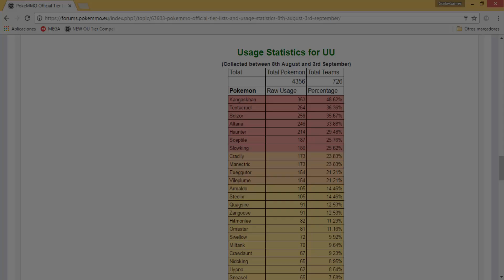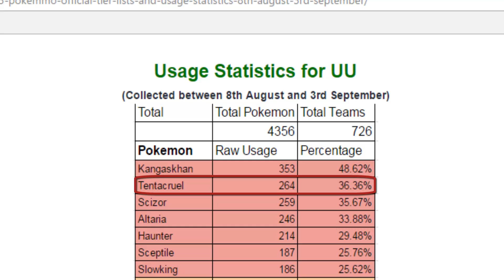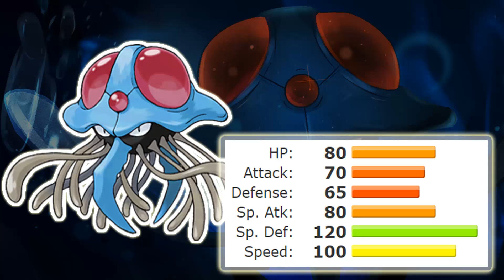PokéMMO Análisis #17 - Tentacruel - PokéMMO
En este diecisieteavo análisis de Pokémons en este juego, trataremos de mostrar a detalle todo el potencial que tiene el poderoso Tentacruel, esperando les sea de su agrado y utilidad.

Estrategias Mostradas en este vídeo (De momento las únicas estrategias actualizadas en este blog son la de los pokémon mostrados en estos análisis, las demás serán actualizadas conforme vayamos avanzando con estos análisis)

Propuestas para el siguiente (Tier Over Used):

Slaking
Arcanine
Skarmory
Dusclops
Kingdra

Si les sirvió el vídeo, compartirlo, para que así mas personas tengan la oportunidad de verlo.

Gracias!!!